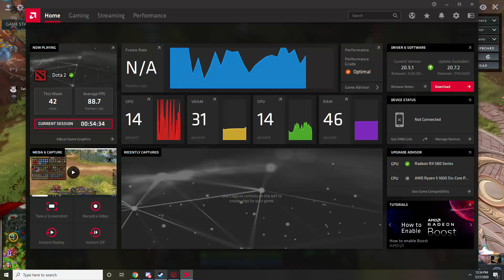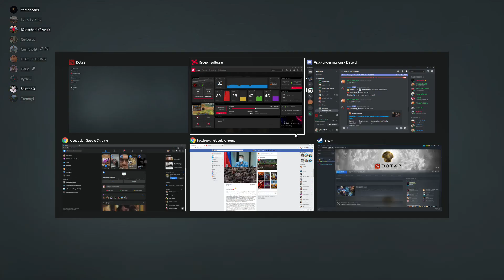Amenadiel vs Oldschool DOTA 2 1vs1